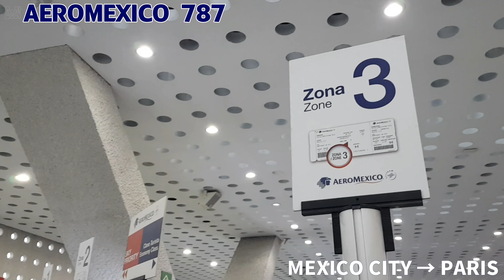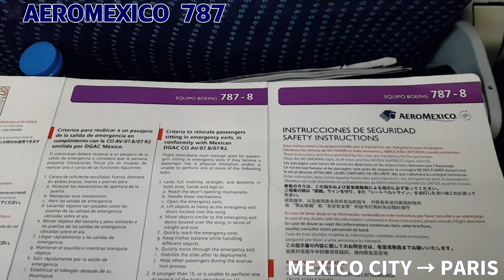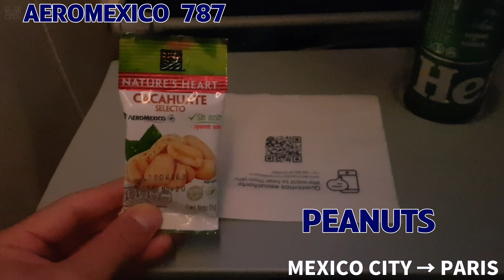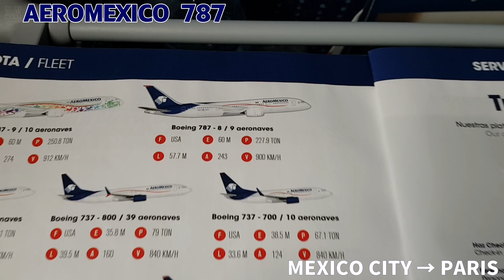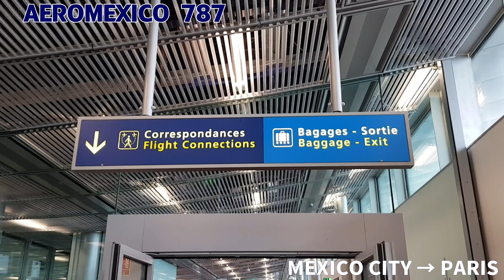BIENVENIDO 💚🤍❤ AEROMEXICO B787 🇲🇽 MEXICO CITY → PARIS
AEROMEXICO B787-8 🇲🇽
AM5 ECONOMY
MEXICO CITY(MEX) → PARIS(CDG)

SEE ALSO PLEASE

QATAR AIRWAYS A350 🇶🇦
JOHANNESBURG→DOHA